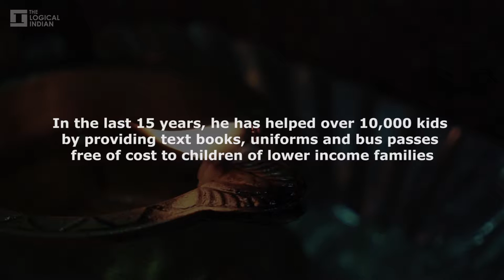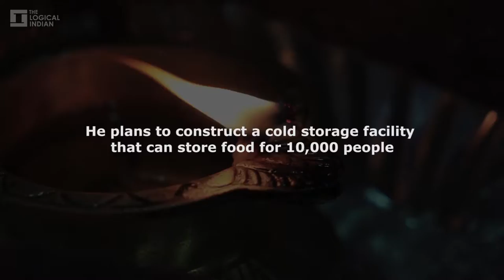Shivkumar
R B Shivkumar, 41, a leaf merchant in Bengaluru has become a ray of hope for the needy people in Bangalore.

He collects the leftover food from social gatherings, conventional halls in nearby areas, and distributes it among the poor people.
He has helped over 10,000 kids in the last 15 years by providing text books, school uniforms, bus passes and other basic needs, free of cost to children of lower income families.

Shot and edited : Raj Sampad
In association with The Logical Indian